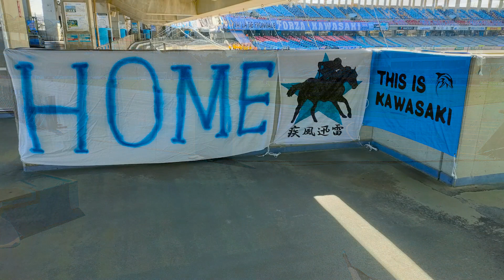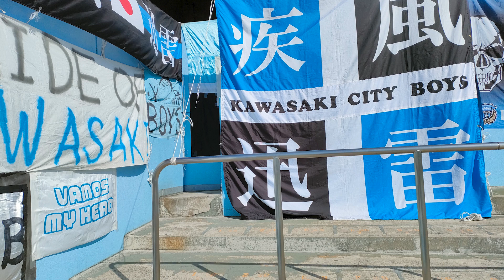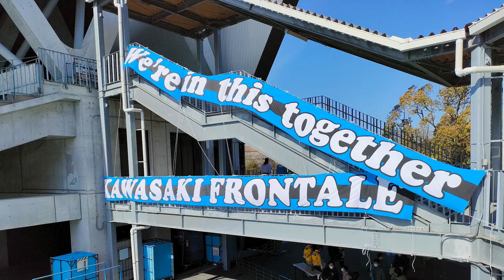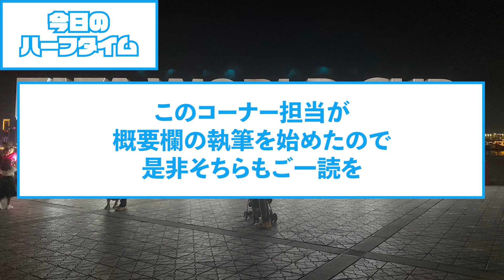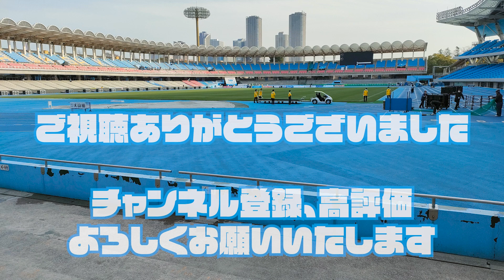【KCB Home Days】2023年3月4日湘南ベルマーレ戦【川崎フロンターレ】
今回もKCBチャンネルをご覧いただきありがとうございます！
本日は、J1リーグ第3節、ホーム湘南戦🌊🔱vlogです。
結果は悔しい引き分け。
ここからもっともっとやっていけると思います。
シーズンは始まったばかりなので、前を向いて進み続けましょう！

ハーフタイムコーナーは、
2022年11月に行ったカタールW杯🇶🇦です。
コーナー担当がカタール滞在記を執筆しているので、あわせてお楽しみいただけますと幸いです✨
【カタール滞在記　URL】
『22歳大学院生カタールW杯へ行く』

本日も最後までお楽しみくださいませ⭐️👐

◇ハーフタイムコーナー担当より◇